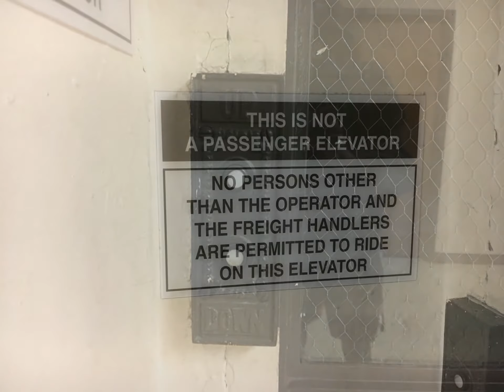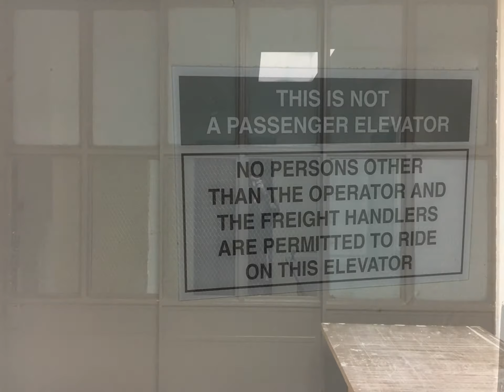HISTORIC 1913 Warner Traction in Wheeling, West Virginia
I cant say HOW  beautiful this freight car is!! This is at the Mull enter in Historic Downtown. The crank may say Otis on it and the annunciator may look like an Otis annunciator, but this is actually a Warner, not an Otis. I'm very sorry to tell you guys that I didn't get to film this beauty as the janitor wouldn't let me, but I am glad I got to ride down and take some really cool pictures of this! :D